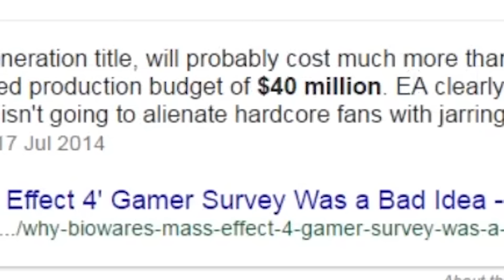What went wrong here?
ヅMass Effect Andromedaヅ